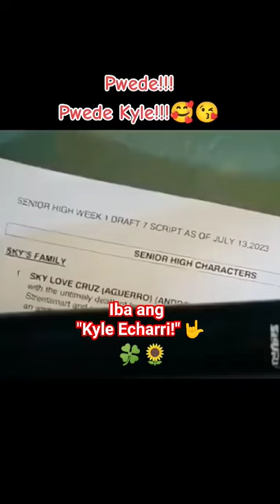Kyle Echarri. LOVE na agad ang tawag kei Andrea Brillantes?! 🤭